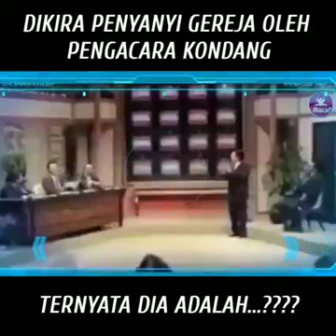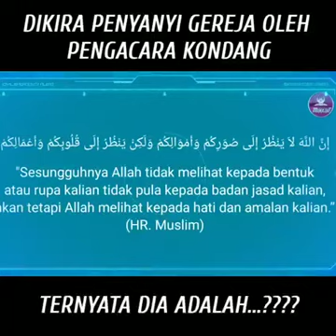siapa dia acara populer TVRI |kengan| Qori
Siapa dia adalah acara populer zamannya di TVRI